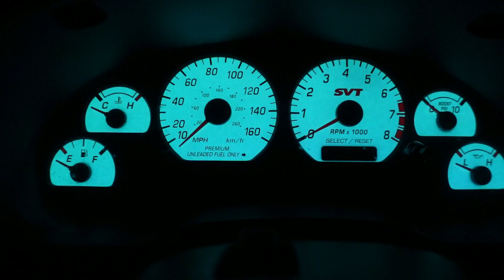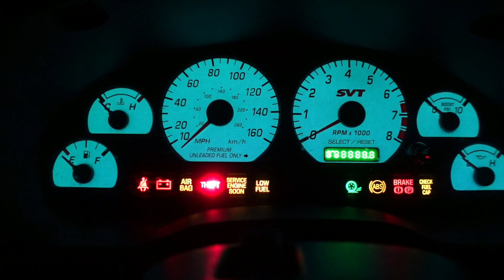Latest Cobra Mods Are Done! Back For The Summer of 2022!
To feature you car on this channel send pictures here. Put Subscriber rides in the subject and include your youtube user name, how long you have had it, mods done and future plans and any other cool details

Deity V-Mic D4 Duo Shotgun Microphone

Delkin Devices Fat Gecko Dual Suction Camera Mount

Joby JB01507 GorillaPod 3K Kit

Neewer Portable 56 inches/142 centimeters Aluminum Camera Tripod with 3-Way Swivel Pan Head